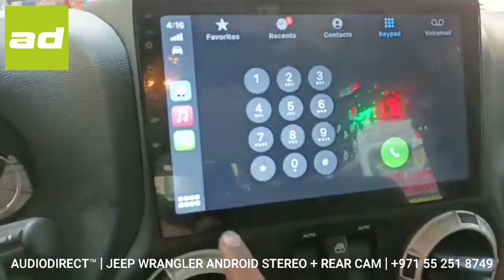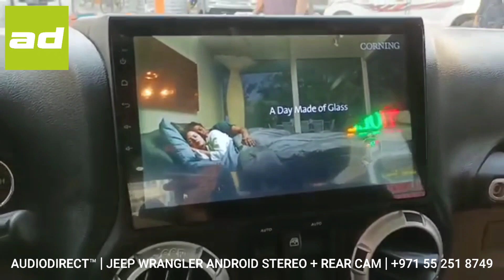𝗔𝗨𝗗𝗜𝗢𝗗𝗜𝗥𝗘𝗖𝗧.𝗮𝗲™ | 𝗝𝗘𝗘𝗣 𝗪𝗥𝗔𝗡𝗚𝗟𝗘𝗥 𝗹 𝟮𝟬𝟭𝟭 𝗹 𝗔𝗡𝗗𝗥𝗢𝗜𝗗 𝗥𝗘𝗧𝗥𝗢 𝗙𝗜𝗧 𝗦𝗧𝗘𝗥𝗘𝗢 + 𝗙𝗔𝗖𝗧𝗢𝗥𝗬 𝗦𝗣𝗘𝗔𝗞𝗘𝗥 𝗨𝗣𝗚𝗥𝗔𝗗𝗘 𝗹 𝟮𝟲𝟴𝟯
𝗔𝗨𝗗𝗜𝗢𝗗𝗜𝗥𝗘𝗖𝗧.𝗮𝗲™ | 𝗝𝗘𝗘𝗣 𝗪𝗥𝗔𝗡𝗚𝗟𝗘𝗥 𝗹 𝟮𝟬𝟭𝟭 𝗹 𝗔𝗡𝗗𝗥𝗢𝗜𝗗 𝗥𝗘𝗧𝗥𝗢 𝗙𝗜𝗧 𝗦𝗧𝗘𝗥𝗘𝗢 𝗜𝗡𝗦𝗧𝗔𝗟𝗟 + 𝗙𝗔𝗖𝗧𝗢𝗥𝗬 𝗦𝗣𝗘𝗔𝗞𝗘𝗥 𝗨𝗣𝗚𝗥𝗔𝗗𝗘 𝗹 𝟮𝟲𝟴𝟯

Here at AUDIODIRECT.ae™ we can upgrade the factory stereo and speakers in your Jeep to give your 4x4 connectivity and a soundtrack for all those off road adventures!